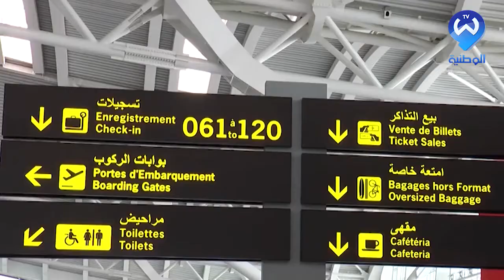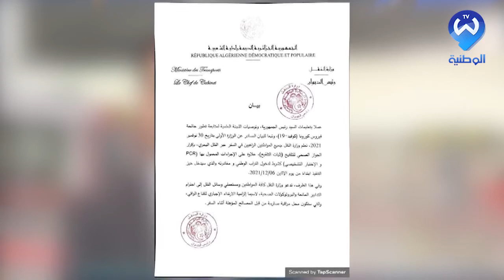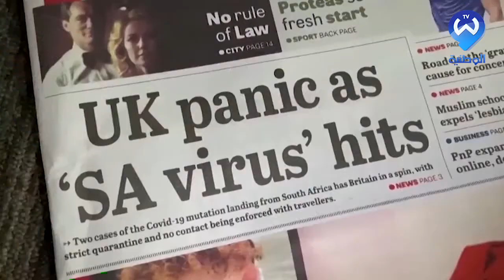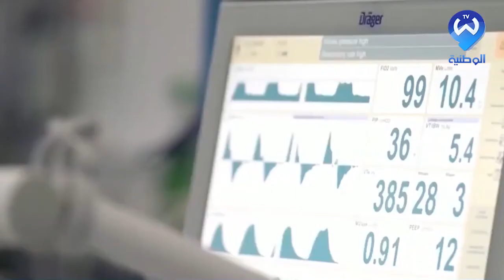جسور.. الجالية الجزائرية .. الخطوط الجوية .. وزارة النقل